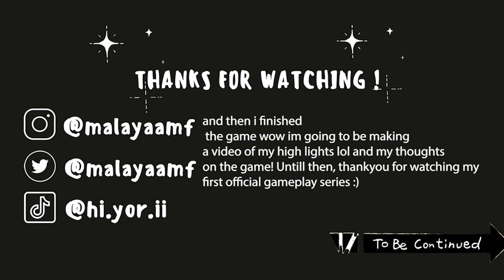BATMAN ARKHAM ASYLUM LAST PART 15 : (IM SAD BABY GIRL IVY BETTER BE ALIVE)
Wow!! i’m so happy to be able to bring random people on my journey !! I cant wait to do more game plays and share fun moments with everyone!! Like i sad in the ending I want to make a video about my highlights in the game and my thoughts !! until then, stay caught up and watch my series !! i know it’s long but who caresss it’s fun !!

with lots of love, thankyou for the support